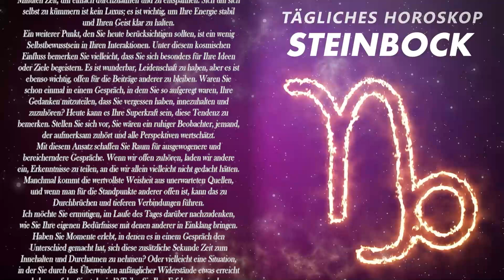GOTT☢️DIE ERSTE KARTE HAT MICH FAST UMGEHAUEN😨 STEINBOCK ♑ HEUTE, 16. November 2024